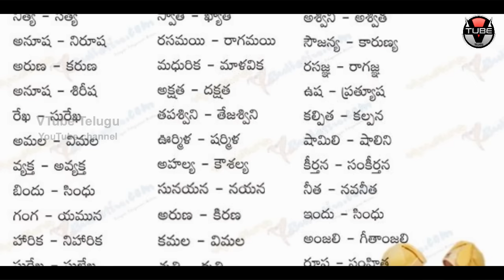OMG! You Can Know Your Personality Based on Your Name's FIRST Letter | Latest News | TeluguISM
OMG! You Can Know Your Personality Based on Your Name's FIRST Letter. Check out the full details in this video on TeluguISM.